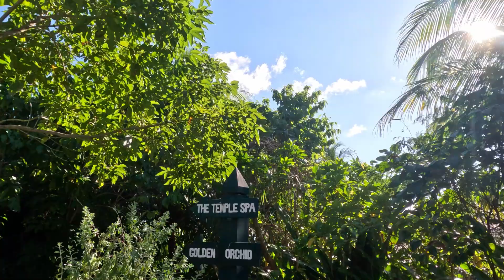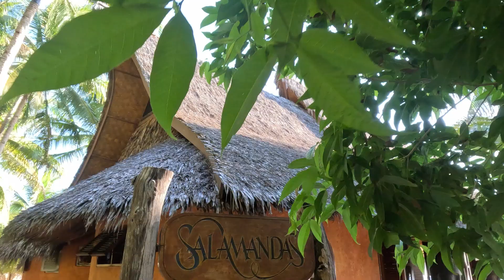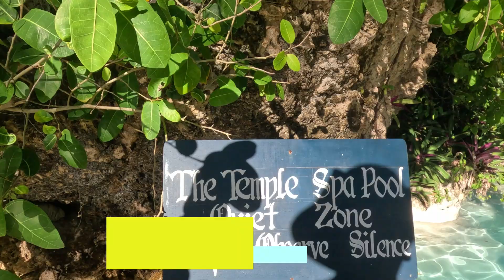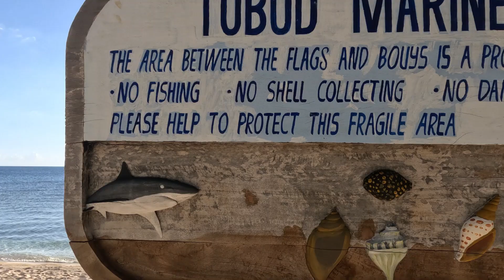Siquijor Philippines: Coco Grove Day 2 in Paradise 2024